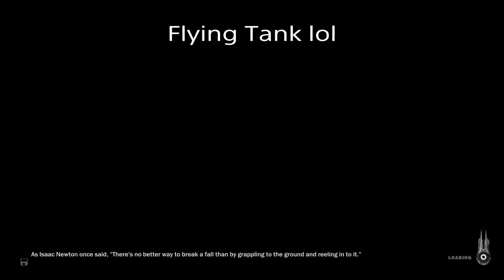Lol im Batman